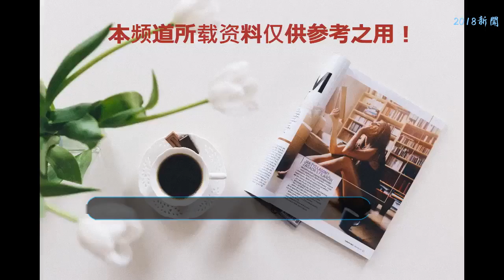金馬獎初選名單已出，這些電影你感覺值得入選嗎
金馬獎初選結果已經曝光了，現在很多入選的片子都是口碑極好的，但是也有爭論聲音很大的，不過真正的結果是在十月份才會有最終入圍的名單。在十一月中旬頒獎典禮開始。
    讓中央都出來說話關系用藥問題的《我不是藥神》列在表中，感覺這個電影無論是在演技上還是在制作和話題度上都是很有底氣參與到入圍名單中的一部優秀作品，希望徐崢等人能夠有機會在金馬獎上一決高下。
    《后來的我們》雖然爭議在剛開始是很大的，但是當時的影響力確實很大，全民懷念青春，再加上周冬雨和井柏然的流量，所以當時的大家很買劉若英的賬，它能進入初選的名單糖糖并不是多驚訝。
    對于《妖貓傳》的評價可以說是好壞參半吧，有人說電影很好，也有人說跑來跑去到底在干什么，打怪嗎？但是陳凱歌確實還原了當代盛世的繁華，在很多手法和拍攝上都是現在很多導演做不到的，為了一部劇建了一座城，只有陳凱歌才能這樣敢做吧。
    周迅主演的《你好，之華》也在名單之列，雖然這部電影還沒有上映，但是就硬氣了好多人的注意，編劇和導演是日本的巖井俊二，陳可辛監制，周迅主演的，其實光看出來的宣傳海報就可以知道是一部很文藝的片子了。不管是制作團隊還是演員，這二個的都是一步值得等待的電影。
    像《紅海行動》、《邪不壓正》、《無問西東》等劇能夠入選大家都不是很驚訝的事情，畢竟口碑還是很好的，在影響力上也都是很大的，這樣的電影大家還是希望多出一點，把中國電影的整體水平提上去才是真正的事情。
    楊冪的新作《寶貝兒》在十月份也會上映，這是一部現實題材的電影，不僅有楊冪還有郭京飛等人的加持。近幾年我國現實題材的電影越來越多，很多都能抓住社會的痛楚，直擊人心，期望這部作品一樣能給人這種感受。